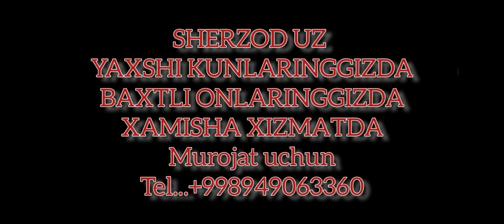YANA BIR ONAXONIMIZNI XURSAND QILDIK BIZ DAVOM ETAMIZ...